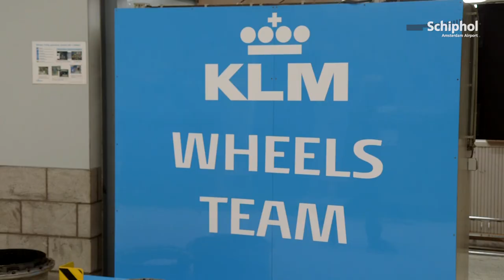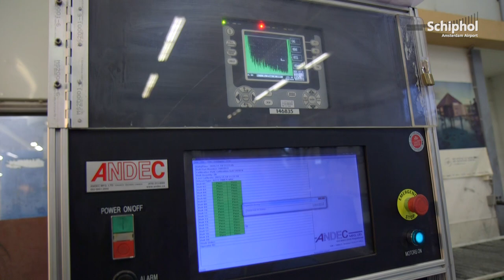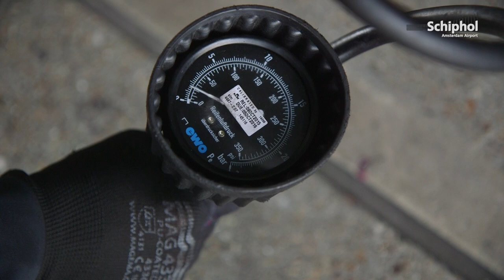KLM Wheels & Brakes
Per dag raken zo'n 7200 vliegtuigwielen de landingsbanen van Schiphol. Een groot aantal van deze wielen wordt vervangen en onderhouden op onze luchthaven. De KLM Wheels & Brakes shop onderhoudt per jaar ongeveer 11.000 wielen. Cor Geijsen leidt je rond.